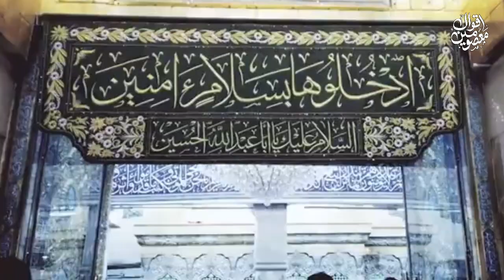Ek Iraqi Ka Imam Hussain AS Ki Ziyarat Ka Waqiya l Must Listen l Molana Anwar Ali Najafi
Group Of Masomeen Official Links